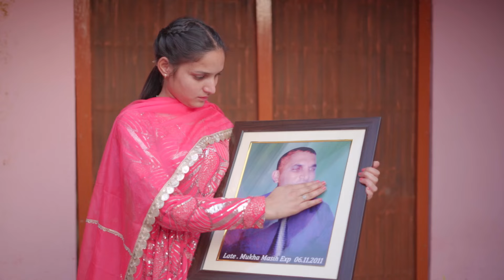Rubby best song cinematic film by (Ajay photography) mb.7973705007